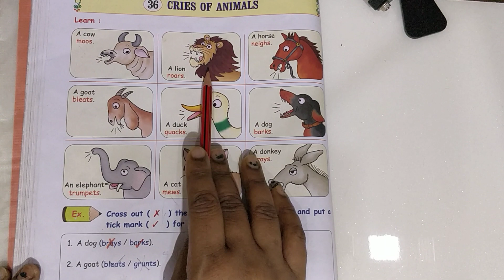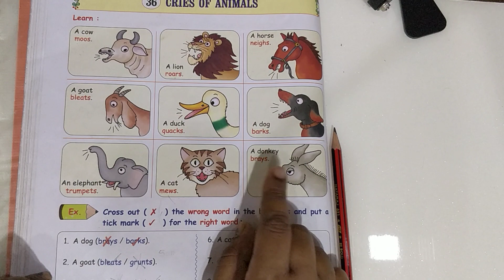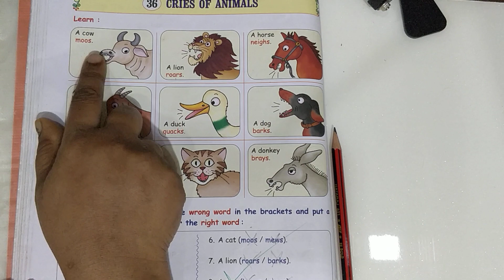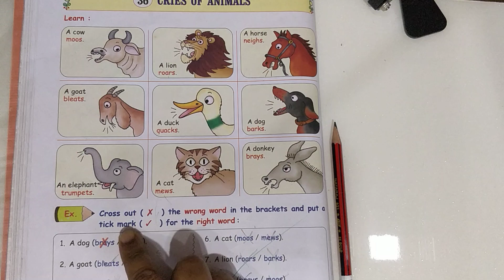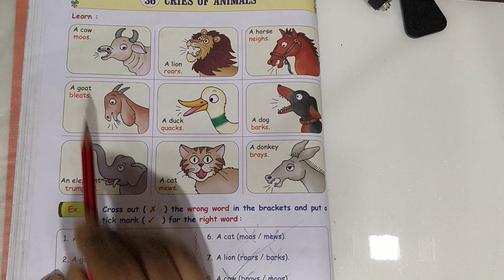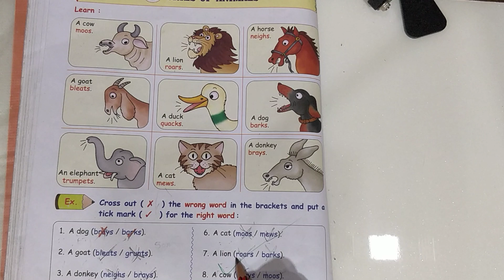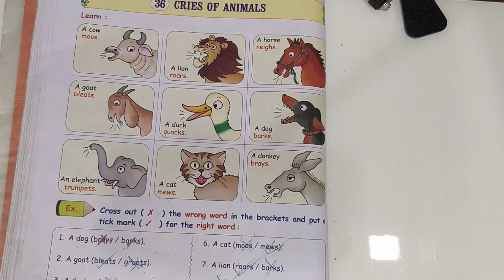STD. 1st golden grammar| chapter: 36 | cries of animals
Cries of animals ..grammar..class 1